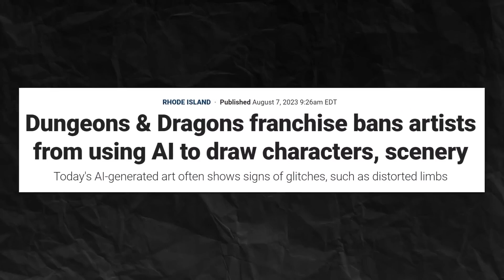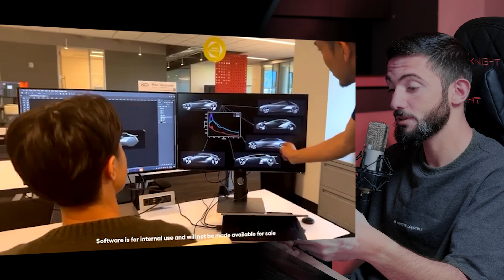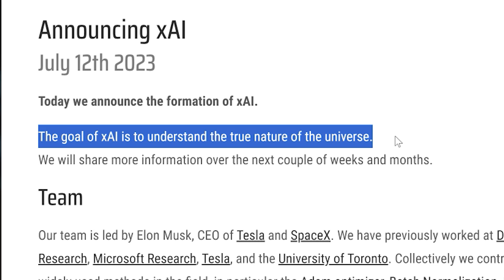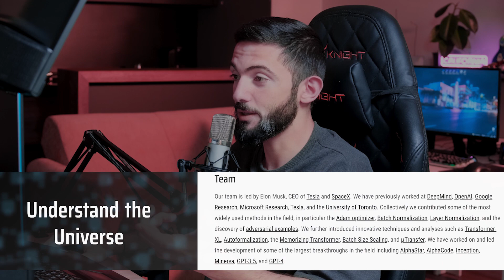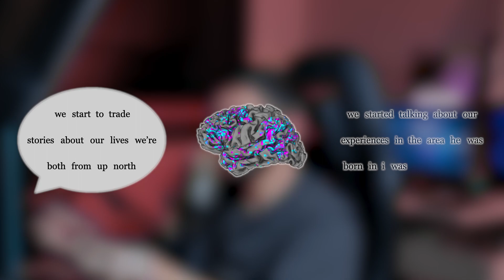Ա․Բ-ն հավաքումա քո մասին ինֆորմացիա, որ կերակրի քեզ նորություններով | Ա․Բ․փոփում 01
ՎՍՈՊադիտորդ, ես էլի եկա ու էսօր անելու ենք Ա.Բ.փոփում։

Դու բաց ես թողել վերջին դեպքերը, թե ինչ ա ընդհանրապես կատարվում էս աշխարհում։

Ա.Բ.-ի զարգացումը հասել ա էն մակարդակի, որ աչքերդ փակես-բացես կարողա դառնաս գործազուրկ, որովհետև Ա.Բ.-ն քեզ փոխարինում ա։ Աշխարհի մի քանի երկրներում նույնիսկ Ա.Բ.-ի պատճառով ցույցեր են, որովհետև մարդկանց հանում են աշխատանքից։

Էսօր պատմում եմ վերջին նորությունները արհեստական բանականության մասին, որ դու էլ հետ չմնաս կյանքից, սկսես մտածել կյանք ի մասին ու ինչ անել, որ մի օր էլ դու սենց վատ վիճակում չհայտնվես։

Եղի տեղեկացված, սպասի ինձնից նորությունների ու մի ժանգոտի ուղեղ դ, ջիգյար։